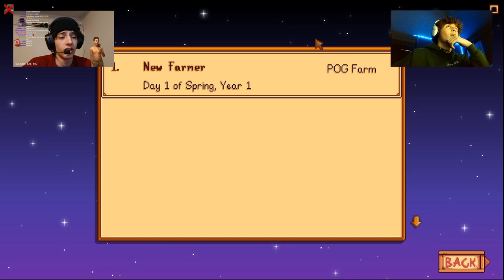Aaron Hull & HamzahTheFantastic Play Stardew Valley (Both Webcams) | 22nd December 2020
This is taken from Hamzah & Aaron's Twitch channels, make sure to watch Hamzah